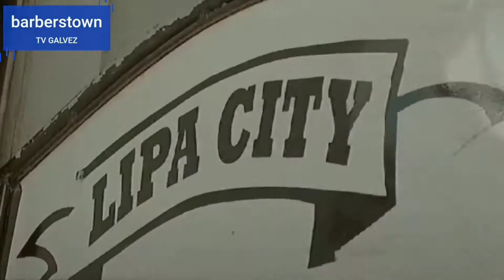Barbers for girls /hairstyle